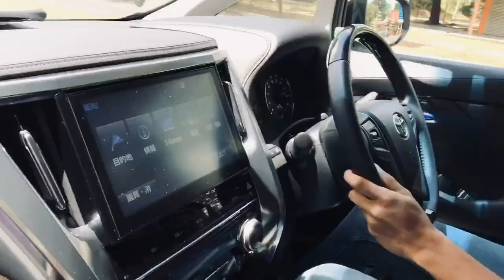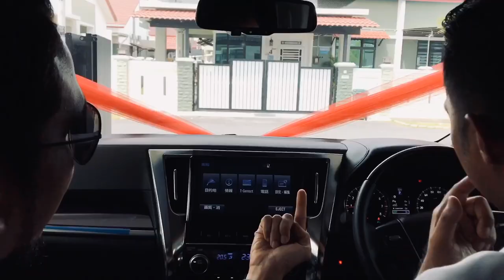EPISOD 8: DELIVERY DAY! STARCLUB PERODUA BELI TOYOTA VELLFIRE | TOYOTA VELLFIRE 2.5 Z 8 SEATER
Sedikit perkongsian video delivery saya pada customer juga sahabat baik saya,Abang Sham Perodua Melaka.
Alhamdulillah berkat hasil usaha dan sabar beliau, akhirnya berjaya jua beliau memiliki sebuah Toyota MPV idaman kalbu rakyat Malaysia.

Video kali ini mengenai pendaftaran kereta beliau di luar kawasan dan penghantaran terus ke rumah beliau.

Terima kasih atas sokongan anda semua kepada saya.

Hubungi saya jika ada sebarang pertanyaan mengenai kereta.